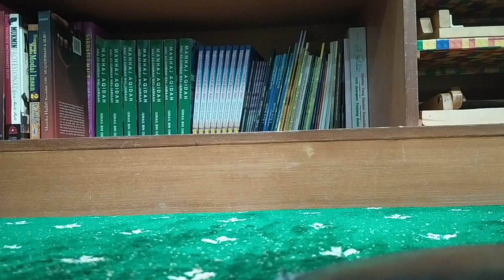Khutbah of the Last Jumah Prayer (13/01/2023)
(Medium: Bahasa Melayu)